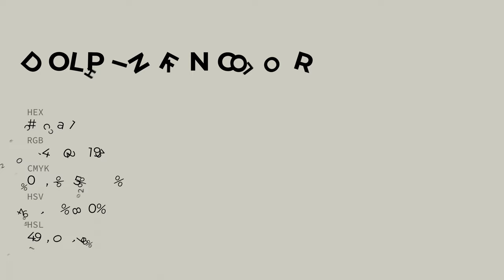Dolphin Fin color cccac1 hex color - Grey color - Cool color cccac1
What color is Dolphin Fin ? cccac1 hex color - Grey color - Cool color cccac1

Hex cccac1 Color Code is also known as Dolphin Fin color.

Hex cccac1 Color code in RGB color code model is created after adding 80.00% red color, 79.22% green color and 75.69% blue color.
Hex cccac1 Color code in CMYK color (process color) code model is generated after subtraction of 0% cyan, 0% magenta, 5% yellow and 19% black.